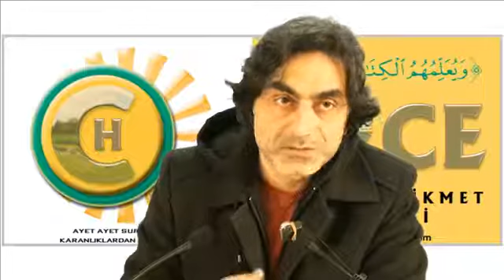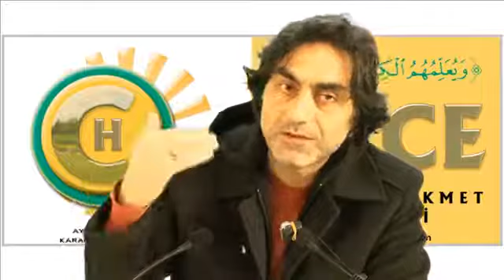“Size öğüt alacak kimsenin öğüt alacağı bir ömrü yaşatmadık mı!?”